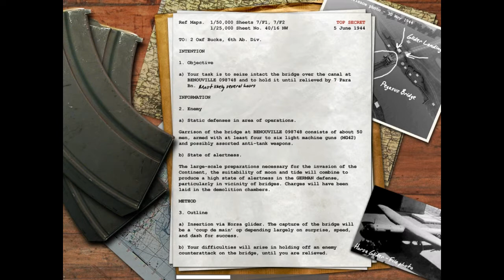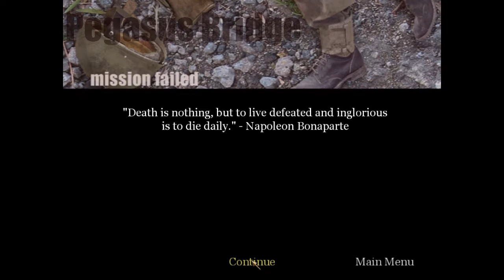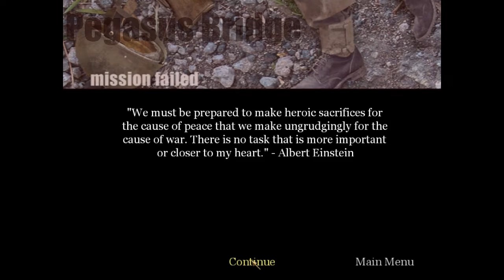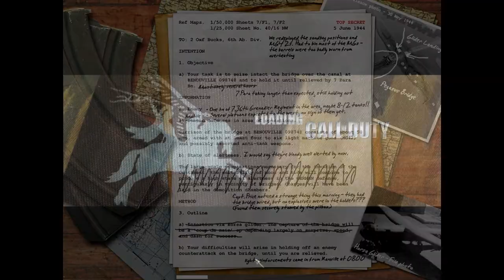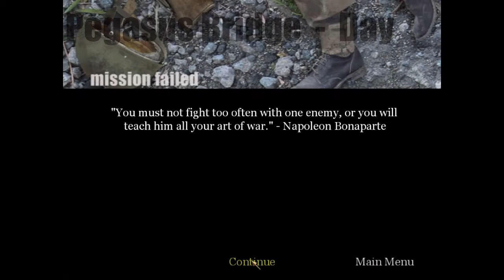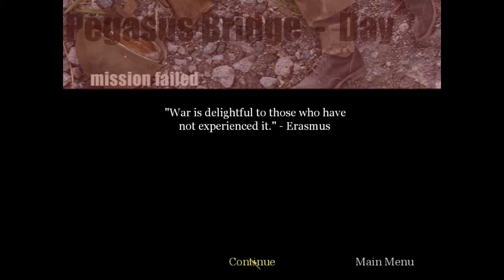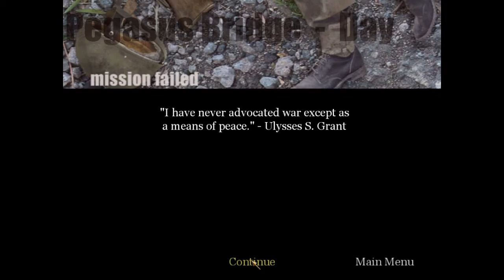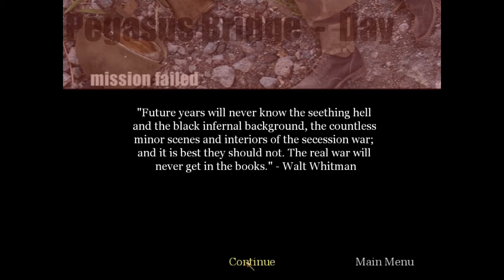Let's Play: Call of Duty (PC)(BLIND) - Part 4 - Save London Bridge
London, since we're now playing as an Englishman... save and bridge, well, that's self-explanatory.  Except that we're in Normandy instead of Britain, and we've barely recovered from a glider crash instead of staying at home, sipping tea with scones and butter.
How I do miss home.  Except that I'm living in the 21st century... and WWII was in the 1940's...
Time is irrelevant!